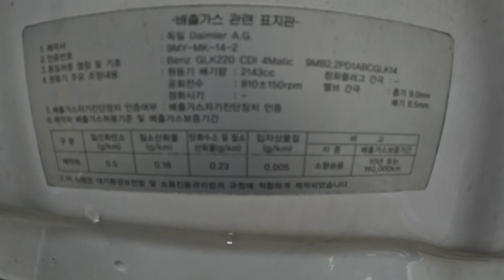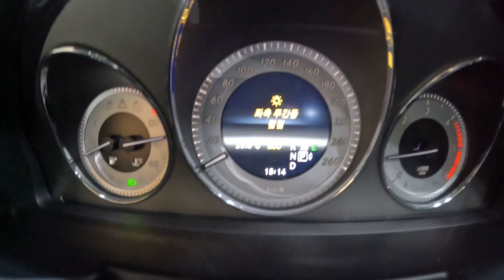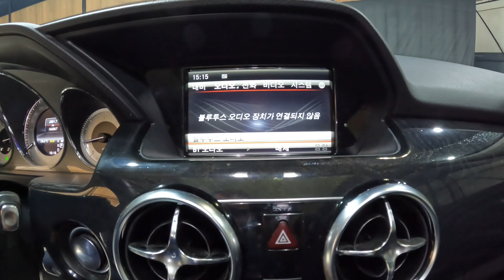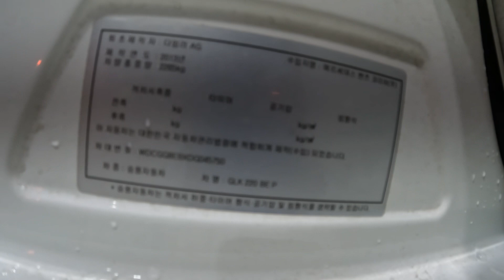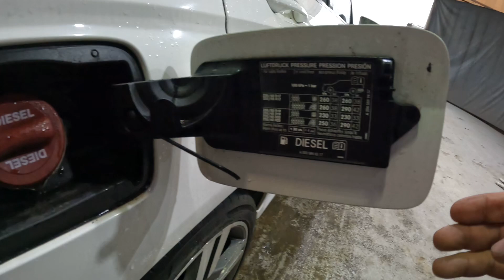045750 benz glk220 cdi 2013 soldout